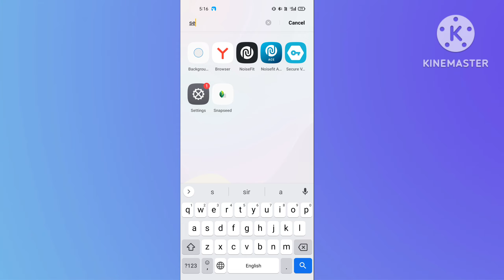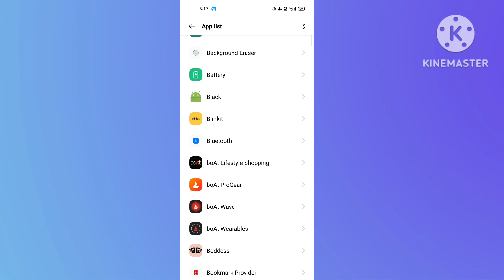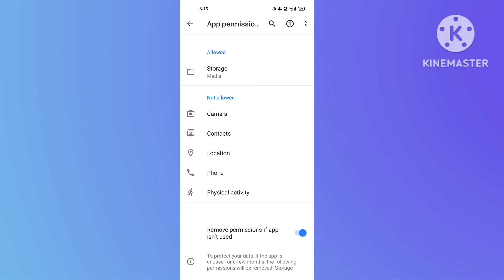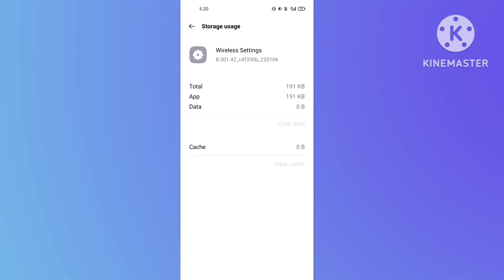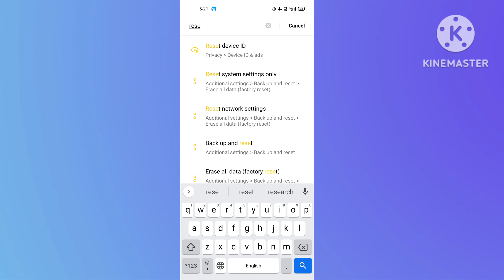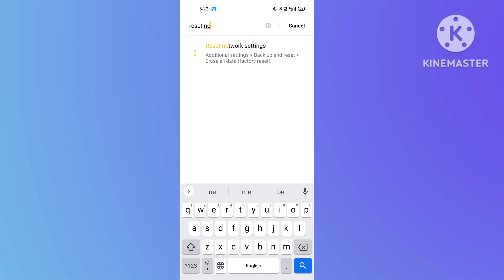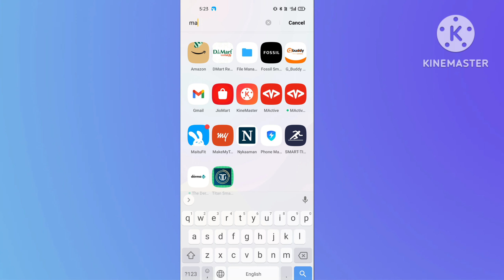mt8 ultra smartwatch not connecting to phone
in this video i am talk about how to fix mt8 ultra smartwatch not connecting to phone